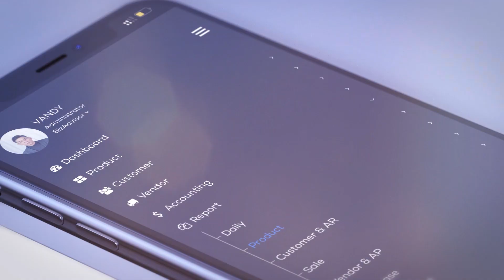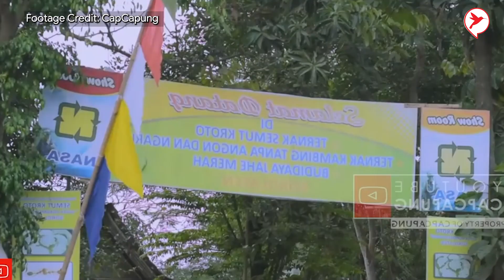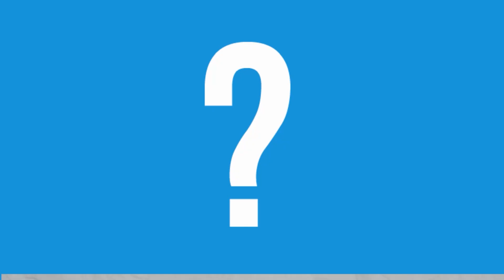ឆ្លៀតពេលទំនេរចិញ្ចឹមអង្រ្កង សល់ផ្ទះសល់ដីនិងជួយអ្នកភូមិឲ្យមានចំណូលរាល់ថ្ងៃ | កម្មវិធីកសិកម្ម